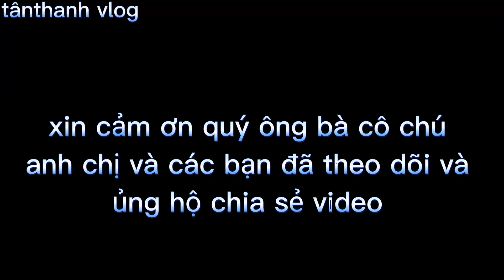Hành trình chia sẻ _ghé lại thăm nhà trẻ khuyết tật Lagi những lời tâm sự đáng yêu _tânthanh vlog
Mến chào quý ông bà cô chú anh chị và các bạn gần xa ,xin cảm ơn quý ông bà cô chú anh chị và các bạn xa gần đã theo dỏi và ủng hộ kênh ạ...rất mong cả nhà tiếp tục ủng hộ và chia sẻ để hành trình được đến khắp nơi ạ...thank cả nhà